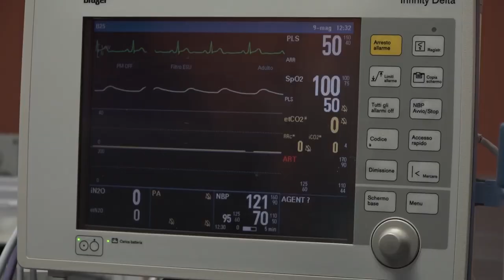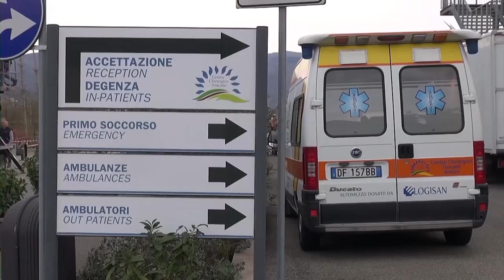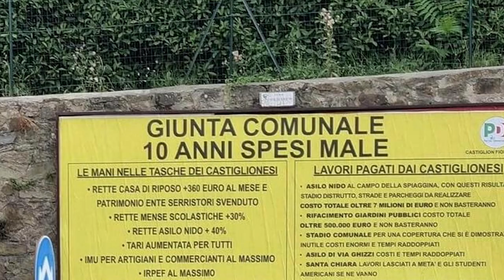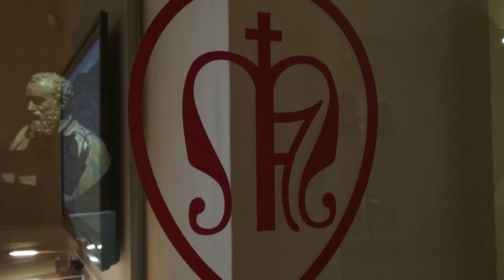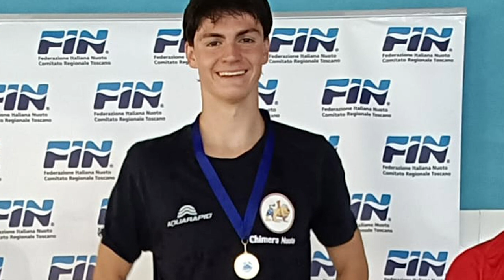Cronaca Aretina del 26.07.23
SOMMARIO

Schianto tra un furgone e una bici a Soci, ferito un ciclista di 53 anni

Premiati 41 imprenditori dell'eccellenza aretina, consegnati i riconoscimenti“Fedeltà al lavoro e Sviluppo Economico 2023”

Ad Arezzo i vertici delle piattaforme tv e streaming: il progetto della Fondazione Arezzo Wave

Il calo della natalità in scena al Castello dei Sorci, presentata la 28esima edizione di Tovaglia a Quadri

Arezzo, venduti già mille abbonamenti. L'obiettivo è battere il record degli ultimi anni

Arezzo Calcio Femminile, Costanza Razzolini rinnova con il club fino al 30 giugno 2024